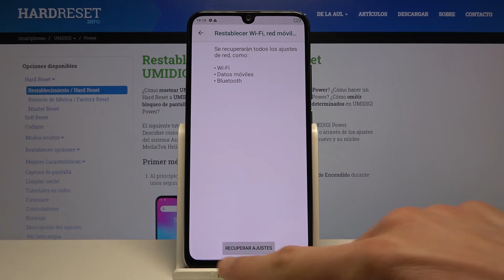Cómo restablecer la configuración de red en UMIDIGI Power - restaurar WiFi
En este tutorial te mostramos cómo restablecer ajustes de red en tu UMIDIGI Power. Descubre cómo solucionar problemas de conexión de la red y aprende a restaurar la configuración de red y en un par de segundos.

¿Cómo restaurar la configuración de wifi en UMIDIGI Power? ¿Cómo restablecer la configuración de red en UMIDIGI Power? ¿Cómo solucionar problemas de conexión en UMIDIGI Power? ¿Cómo restaurar wifi en UMIDIGI Power? ¿Cómo reiniciar wifi en UMIDIGI Power? ¿Cómo reinciar Bluetooth en UMIDIGI Power? ¿Cómo restaurar Bluetooth en UMIDIGI Power? ¿Cómo restaurar redes móviles en UMIDIGI Power?